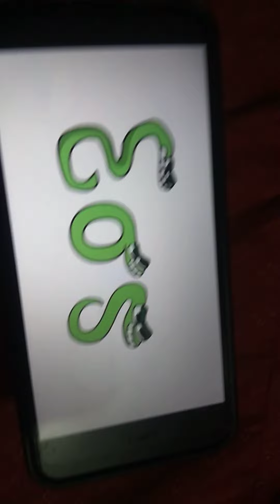Greek Alphabet Lore